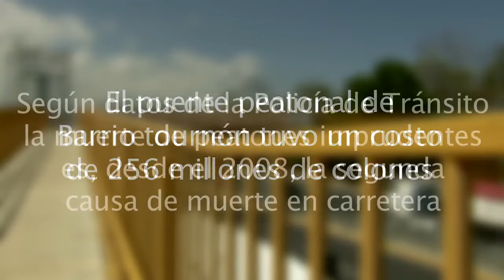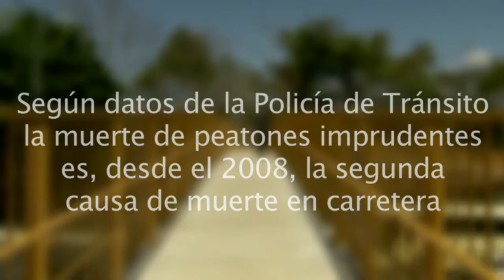Más puentes peatonales refuerzan compromiso con la Seguridad Vial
Puente peatonal en Barrio Tournón tuvo un costo de ₡256 millones